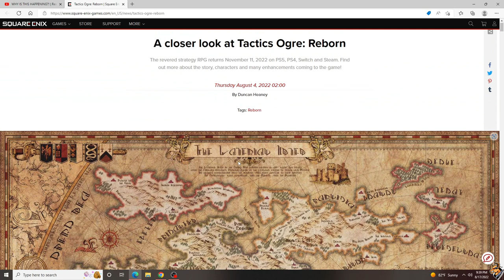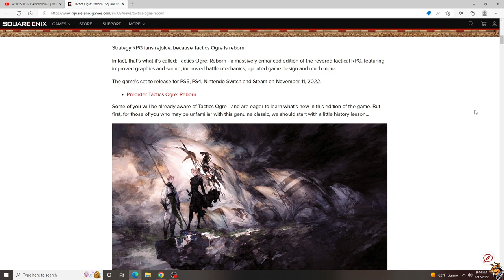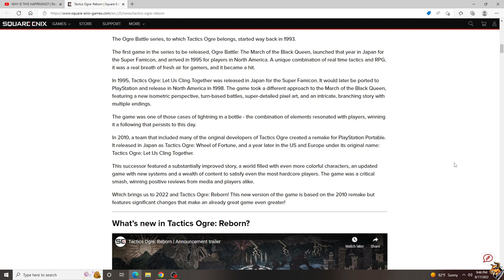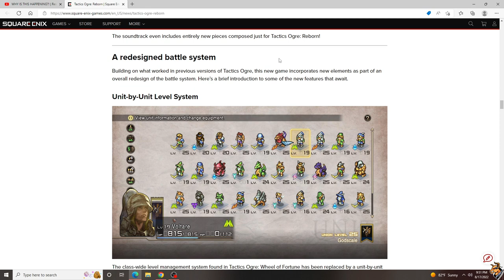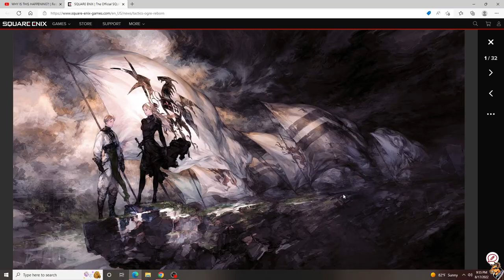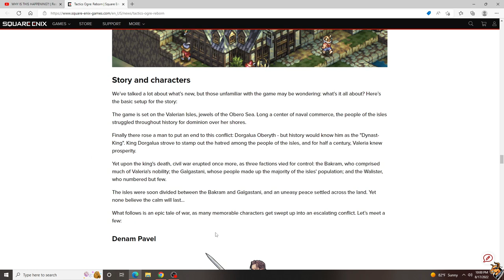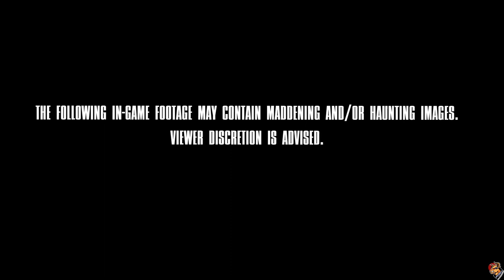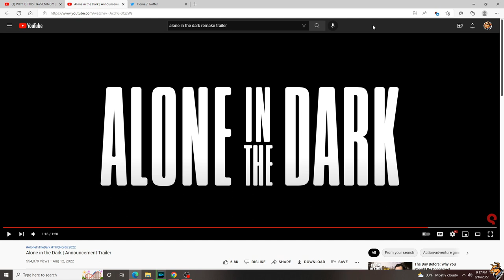A Cow's Opinion: Tactics Ogre Reborn | Alone In The Dark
This week we look at a couple of remakes that are coming out and we're really excited about!